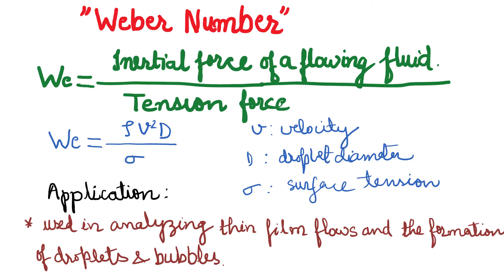Fluid Mechanics Dimensionless Numbers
Gate Exam Quick Review || All Fluid Mechanics Dimensionless Numbers